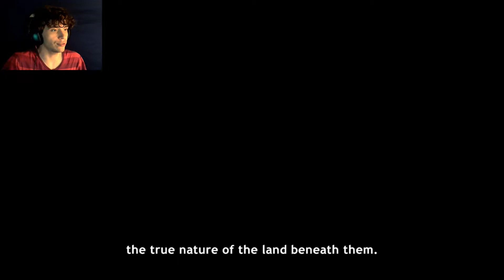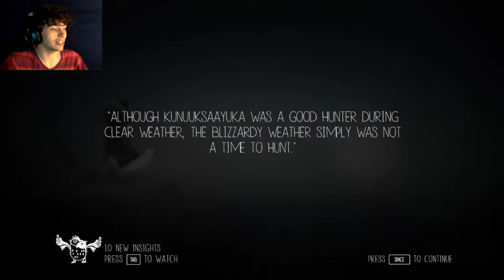Never Alone | Icebergs of death | Part 3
Well I've sunken down so low, that I can't even figure out how to avoid giant icebergs!

Next episode: Coming soon :D